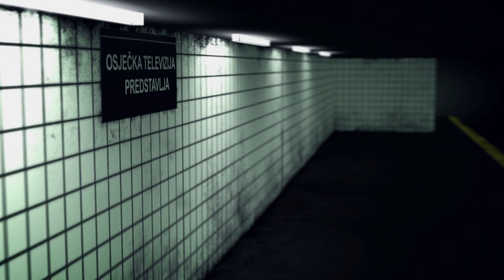V&P TRETMAN 13.03.2023. Anto Đapić i Goran Flauder